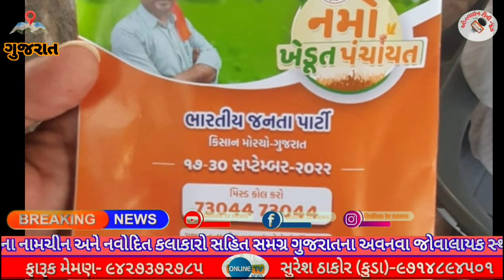ખેરાલુ તાલુકાના મંદ્રોપુર ગામમાં અર્બુદા સેના ના કાર્યકરો અને ધારાસભ્ય આમની સામે